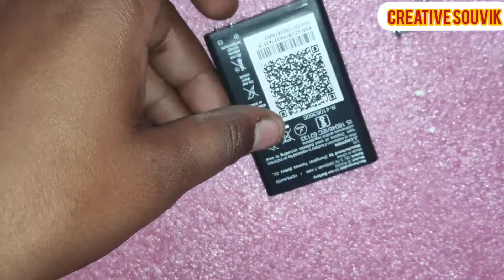Super Bright Led Emargency light At Home | DIY 30 Watt LED Flashlight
Hello Friends, aaj ke video me aapko powerful led light bana ke dikhaunga, or ye kafi easy tarike se ban jata hai, or isme use hone vali sari chize aapko ghar me hi mil jayengi aasani se or Friends ye led light rechargeable bhi he aap isko charge bhi kar sakte hai or mene es led light me mobile ki battery use kiya hu ye ek homemade led emergency light hai, video ko pura end tak dekhna aapko video pasand aayegi, or pasand i to video ko Like Share Comment or Channel ko Subscribe kor da na Aur Bhi acche acche naye naye video dekhne ke liye

●08 Minits 01 Secend Electronic Videos."

● COMMENT:- Your Favourite Electronic Video. @Love_You_All_Of_You❤

AND